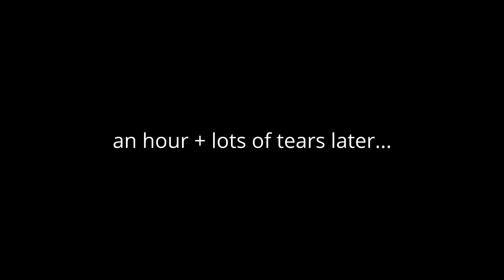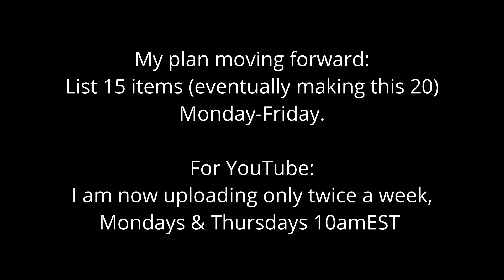Things Gotta Change...Ship Sales With Me After Another Slow Weekend As A Full Time Reseller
Today I ship some more sales with  you after another slow weekend 🙁
Ps: Moving forward I will be posting twice a week, Mondays & Thursdays.

If you read this description, comment “Monkey!!” to confuse anyone who didn’t! ;)

LINKS I MENTIONED:

USE THIS CODE AT CHECKOUT: RESTYLEDBYASH

I use PosherVA to literally run my Poshmark for me!
Code: RESTYLEDBYASH

Please don’t feel the need to send me anything, but thank you SO much in advance if you do!🥹💜

SUPPLIES I USE:

Clear poly bags 11"x14"
Packing paper
Shipping label printer I use: Dymo 4XL LabelWriter
Dymo shipping label paper

eBay store

Amazon Storefront